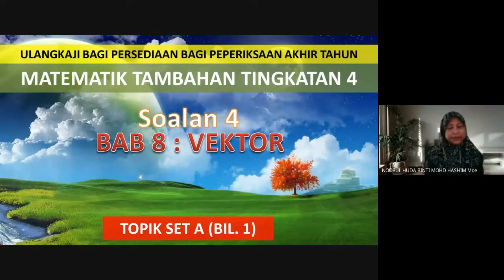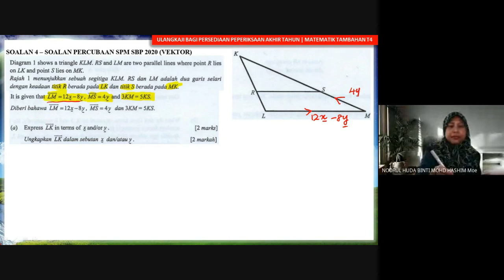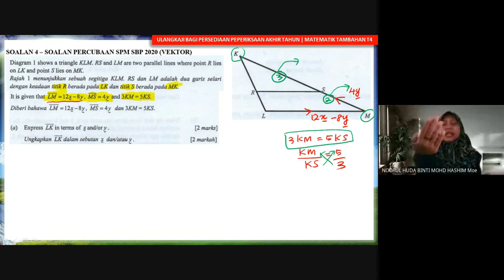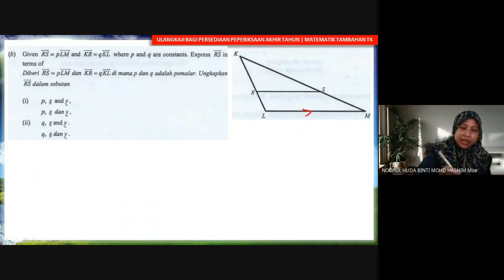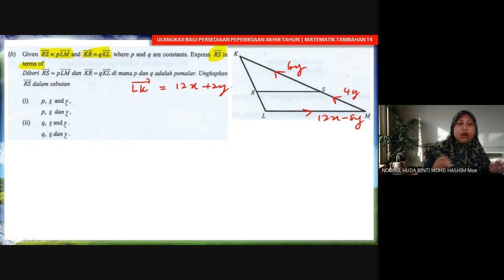TOPIK SET A (BIL.1) | SOALAN 4 | VEKTOR | SOALAN BERFORMAT | ULANGKAJI | ADDMATH F4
LINK LATIHAN DI DALAM VIDEO
TOPIK SET A : BILANGAN 1

VIDEO INI BERKAITAN DENGAN VIDEO ULANGKAJI BAGI PERSEDIAAN PEPERIKSAAN AKHIR TAHUN BAGI MURID MATEMATIK TAMBAHAN TINGKATAN 4

TOPIK SET A
(1) GEOMETRI KOORDINAT
(2) VEKTOR

TOPIK SET B
(1) INDEKS, SURD DAN LOGARITMA
(2) JANJANG

TOPIK SET C
(2) JANJANG
(3) HUKUM LINEAR

SOALAN-SOALAN ADALAH DARIPADA
(1) SOALAN PERCUBAAN SPM NEGERI
(2) SOALAN SPM
(3) BEBERAPA BUKU RUJUKAN

SEKIRANYA TERDAPAT SEBARANG KESILAPAN ATAU SEBARANG CADANGAN UNTUK PENAMBAHBAIKAN, SILA LAH ISI DIRUANGAN CHAT.

SELAMAT BELAJAR